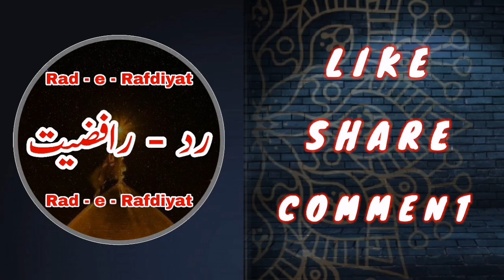1200 Tahreef Qur'an ki riwayaton ka kya karoge Shiyon?! - Syed Kamal Haydari